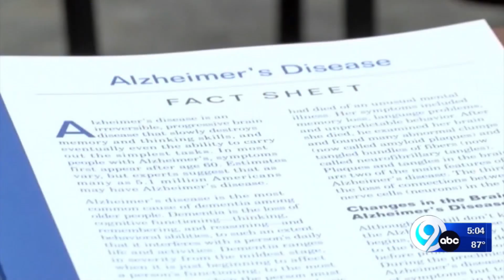New blood test could help find Alzheimer's